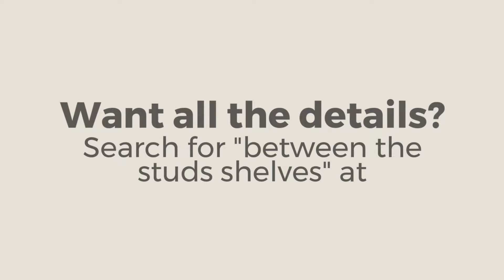Between the Studs Shelves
Turn those unfinished shed or garage walls into tons of storage! This super easy project can be completed in an hour or two, and creates between the studs shelves in an otherwise wasted space.